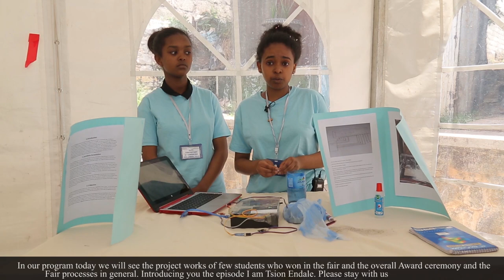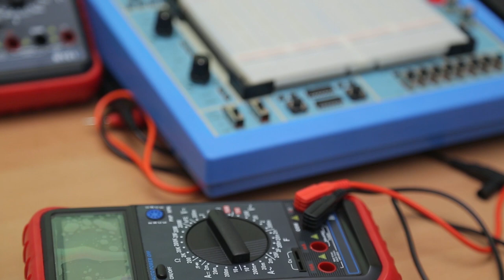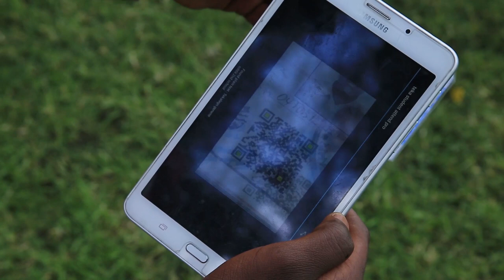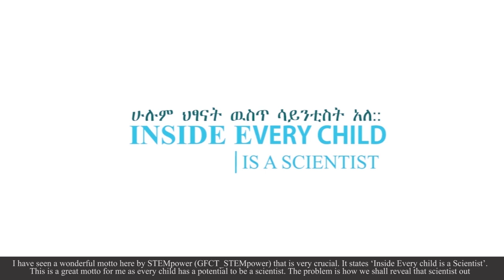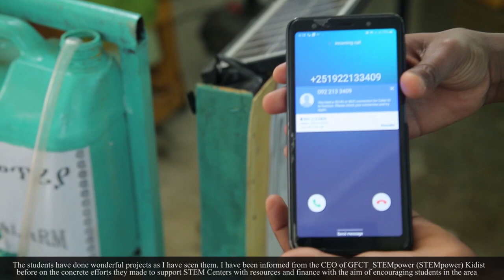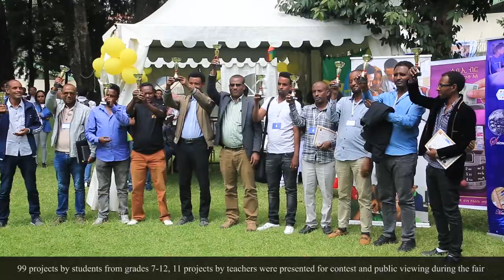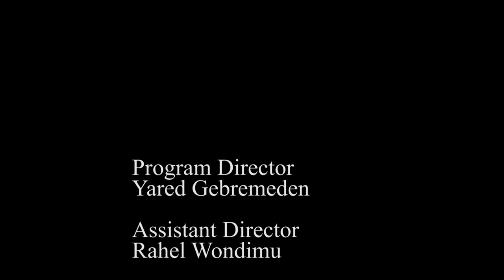STEMpower Ethiopia, Episode 22: National Science Fair 2019